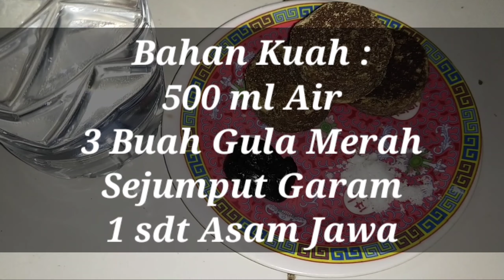RESEP TAHU GEJROT PEDAS ENAK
Assalamu'alaikum temen - temen semua...
Hari ini aku mau share ke temen² semua RESEP TAHU GEJROT PEDAS ENAK yang pasti nya enak banget, mudah dan murah tanpa harus menguras kantong kalian..
Bahan - Bahan nya :
500 ml Air
3 Buah Gula Merah
Sejumput Garam
1 sdt Asam Jawa

Bahan Ulek :
4 Siung Bawang Merah
2 Siung Bawang Putih
1 sdt Garam
8 Cabe Hijau
2 Cabe Rawit

Record : HP Vivo s1 Pro
Editing video : Filmorago
Editing thumbnails : PicsArt